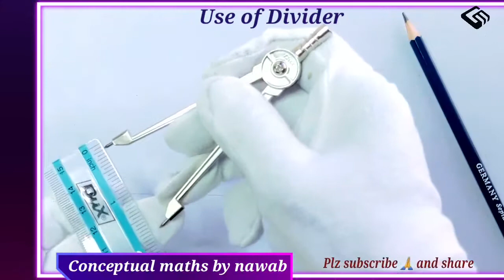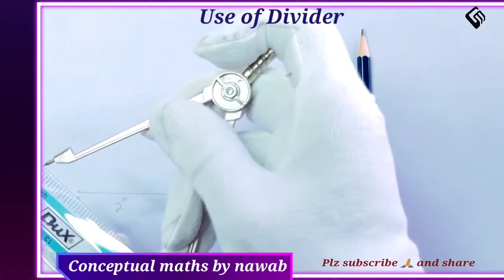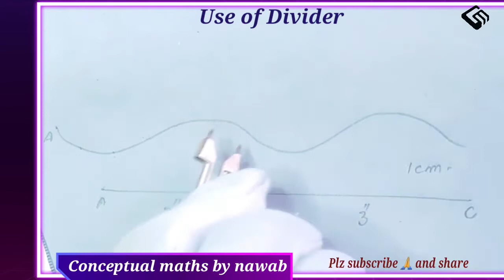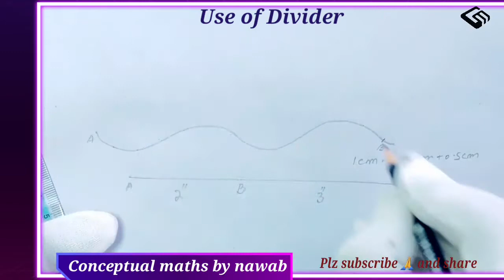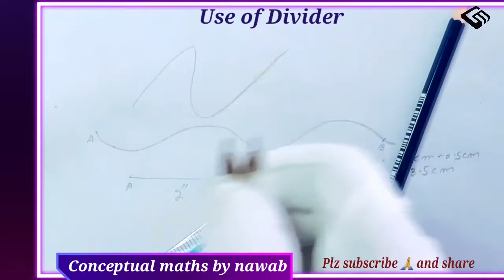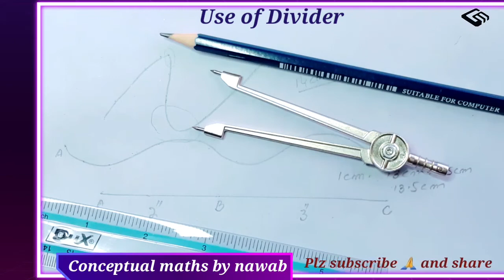Divider Function|Geometry|Mathematics.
@conceptual  maths by nawab
In this vadio you will learn how to perfect Use of Divider in geometry